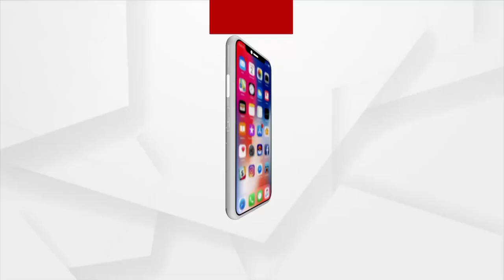Balijatra 2022: Mantu Chhuria's Amazing Performance In Cuttack Baliyatra